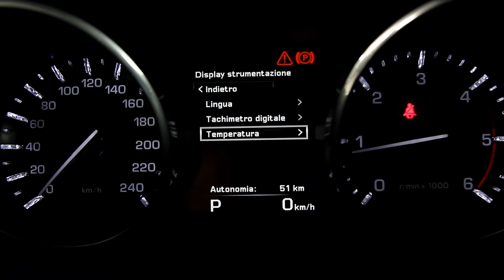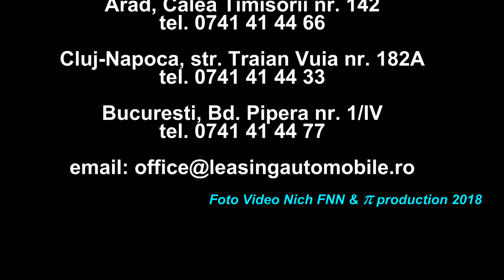Land Rover Discovery in oferta LeasingAutomobile.ro